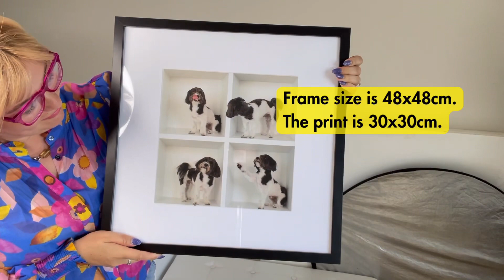What is a 4-in-1 dog in the box photo?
What is a 4-in-1 dog in the box wall portrait?

I’m Yellow Lab dog and family photography in Auckland. I photograph people’s pets and families with their furbabies.

A 4-in-1 dog in the box wall art is where I photograph your dog in different poses and expressions inside a white box, and composit the best four photographs together into one artwork.

The frame size is 48x48cm and the photo itself is 30x30cm.

It will be really cute to do this with 2 or more dogs.

At the moment this is only available for small to medium size dogs. If there is enough interest, I'll build a big box for large dogs.

Together with your artwork for the wall, you will also get the matching digital files to show off on social media.

See what a photoshoot with Yellow Lab Dog & Family photography is like